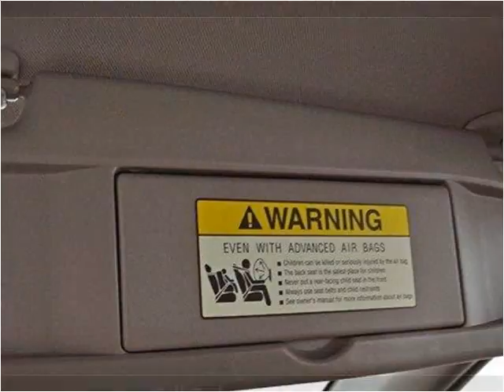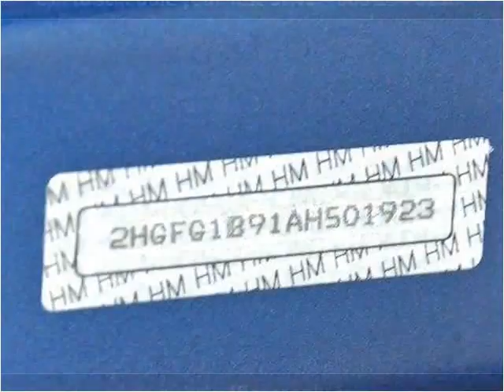2010 Honda Civic Used Cars Lake Worth FL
This 2010 Honda Civic is available from Off Lease Only.